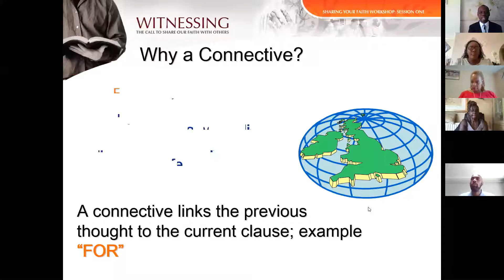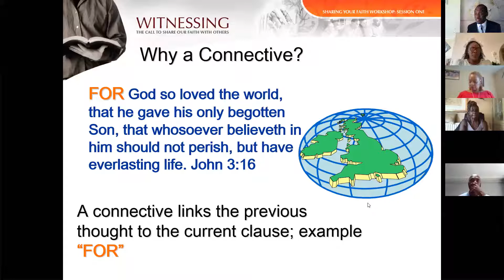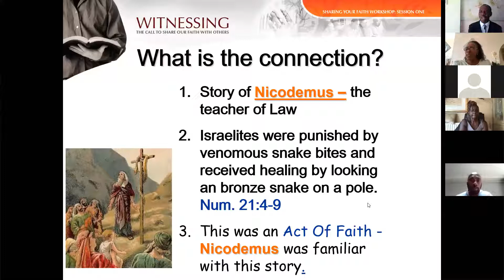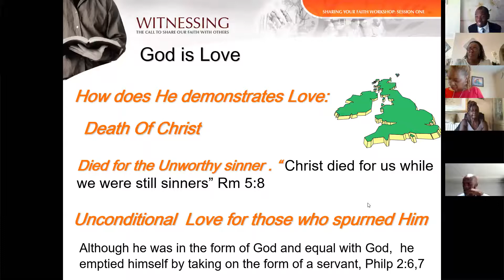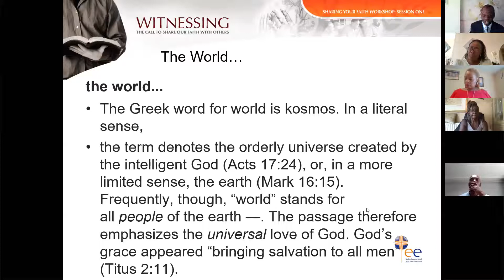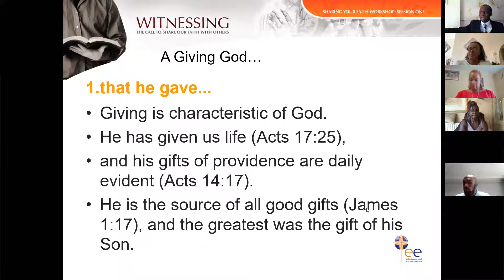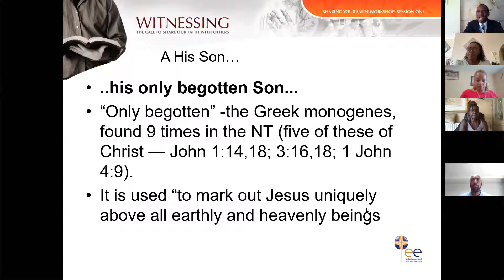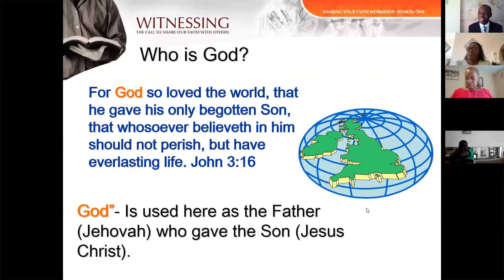Bible Study on John 3 16 by Pastor Cleveland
00:00 Opening Prayer by Pastor Cleveland Perkins
00:45 Jesus is our saviour
03:23 Reading John 3:16